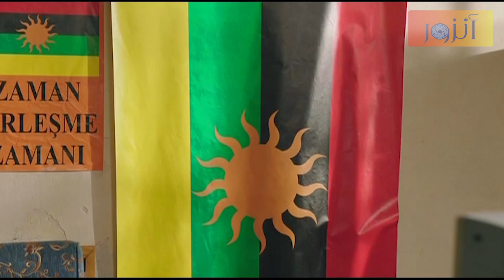سليم رغم اصابتو الا انو شهامتو ما سمحتلو يترك الفريق بهل موقف وخلص عاكف والبنت المخطوفة من العصابة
مسلسل الفريق الأول :
ويتناول المسلسل قصة (ايليف) و (عاكف) اللذان وقعا في الحَب خلال تأديتهما للعمليات مع بعضهما ويستمر العاشقان إلى أن يقرر (عاكف) أن يتزوج من محبوبته (ايليف)   ولكن خروج عاكف لتأدية الواجب لمهمة في الخارج يؤدي إلى تأخير هذا الأمر وتتوالى الأحداث إلى أن تحصل الصدمة الكبرى عندما يعود (عاكف) ليرى (ايليف) قد تزوجت من أعز أصدقائه (سليم) وهنا يتلقى (عاكف) طعنه الغدر من أقرب الناس إليه .